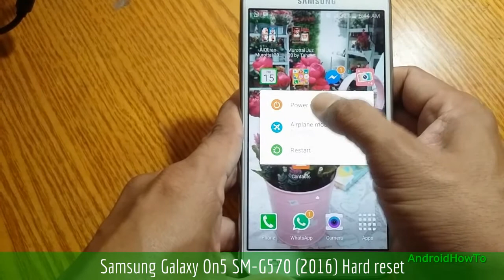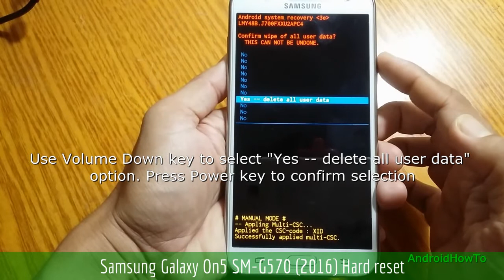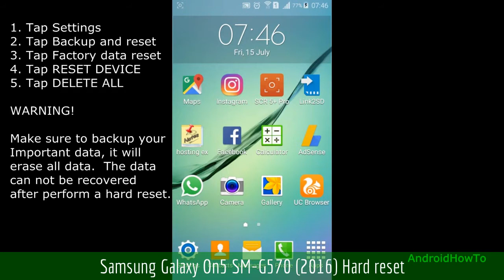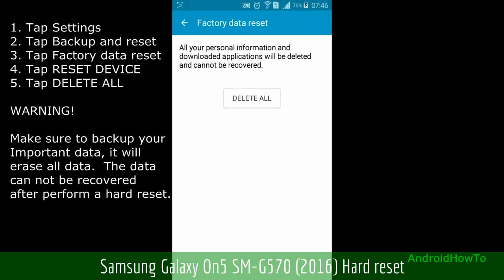Samsung Galaxy On5 SM-G570 (2016) Hard reset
How to hard reset Samsung Galaxy On5 SM-G570 with two methods:  Hard reset via External Hardware keys ( Recovery Mode ) and Hard reset via Settings menu.  Hard reset also called Factory reset or Master reset.